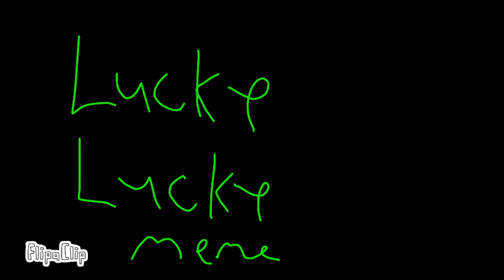Lucky lucky meme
Oringal belong to owner and song